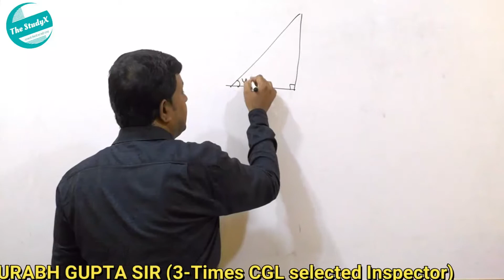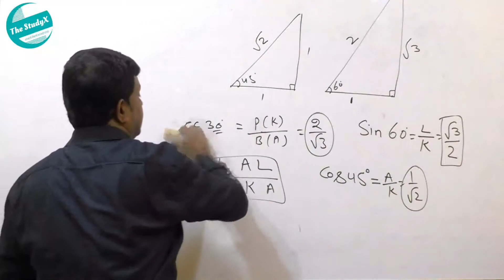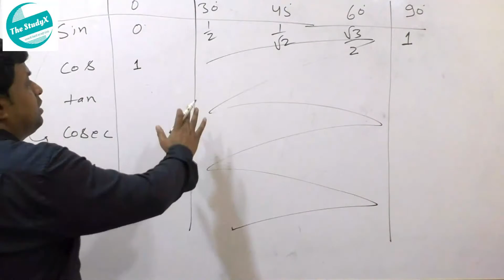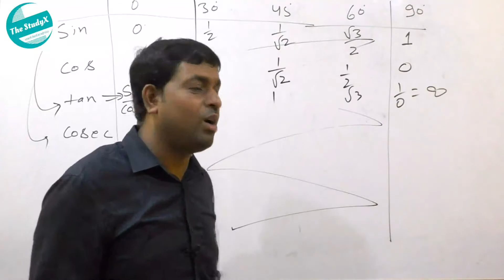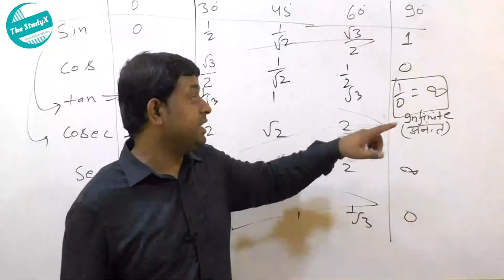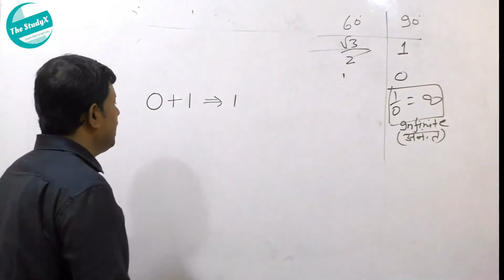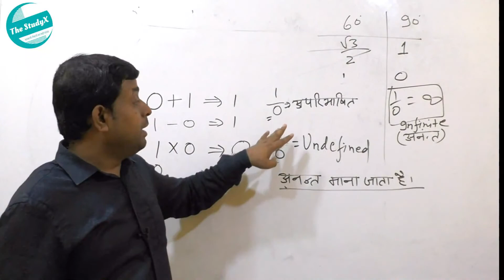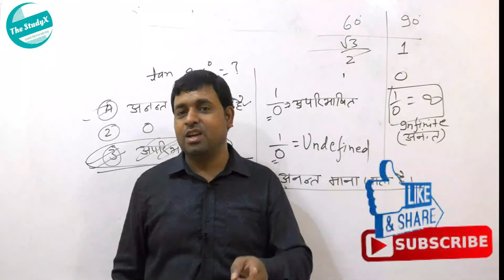Story of Basic Trigonometry (Part-2) | concept By Saurabh_Sir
अगर आप SSC & NTPC की तैयारी कर रहे हैं, तो ये clases आपके लिए रामबाण साबित हो सकती है, एक बार जरूर देखें ।
these classes are provided by Mr. Saurabh Gupta sir (3-times CGL selected Inspector) known for his accuracy and approach for quant questions.

Join our telegram channel the studyX
A telegram channel specialized for all one day exam (like SSC,BANK,RAILWAY etc.)

35 days  strategy .. How to prepare for SSC in 1 month only. 100% sure selection method. First time on you tube 4 step to Inspector Strategy by 3 times selected Inspector.

Best method of finding sum of factor of any number. by 3 times selected  CGL INSPECTOR (SAURABH SIR)

all content of this video is property of the owner, copyright concerned to the channel.